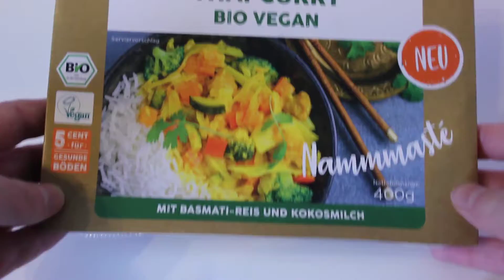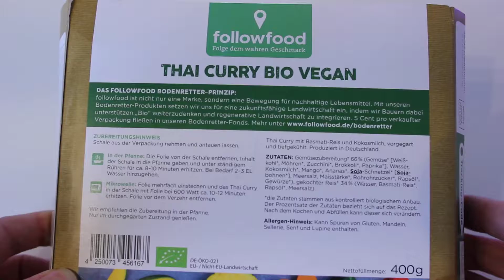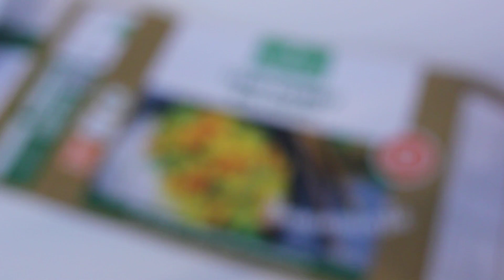followfood - Thai Curry Bio Vegan - with Basmati Rice and Coconut Milk 🍛🍜😋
In this video, I eat the followfood Thai Curry Bio Vegan with Basmati rice and coconut milk, all without speaking. Let yourself be inspired by the delicious flavors of this dish. Experience ASMR sounds and relax while enjoying this delightful eating experience.